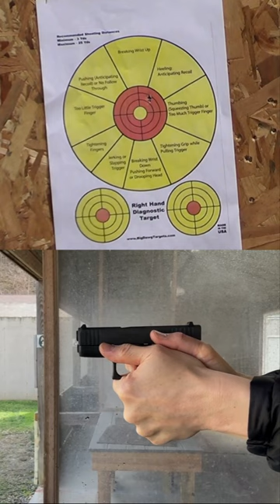Shooting of a Glock 43C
Shooting of a Glock 43C at 15 yards.